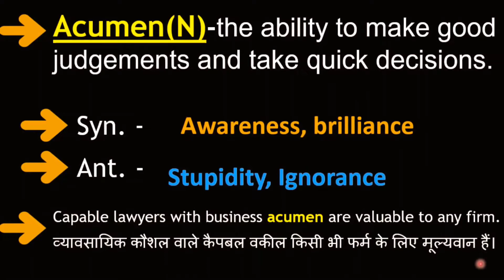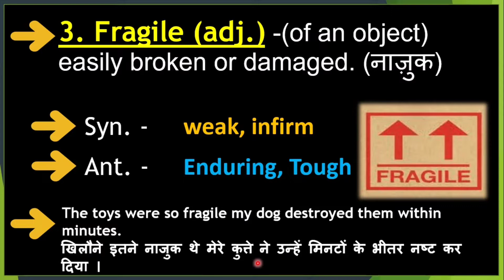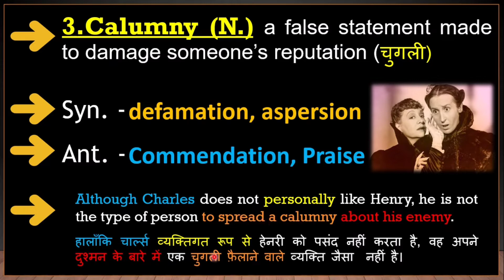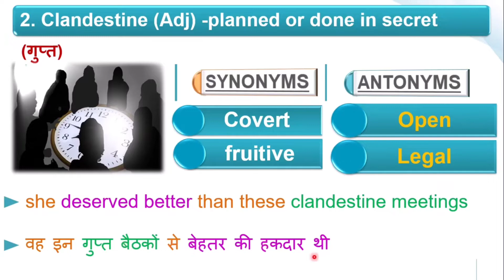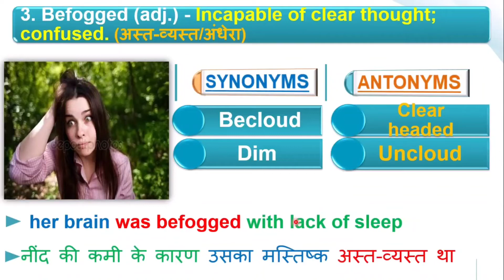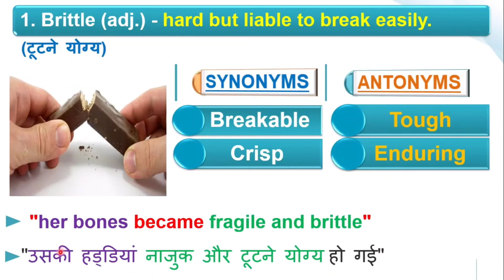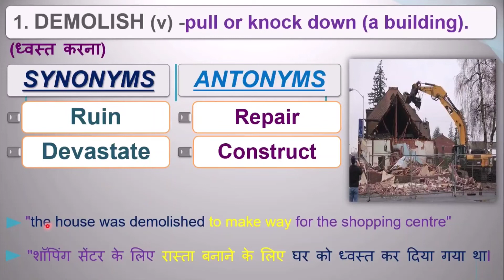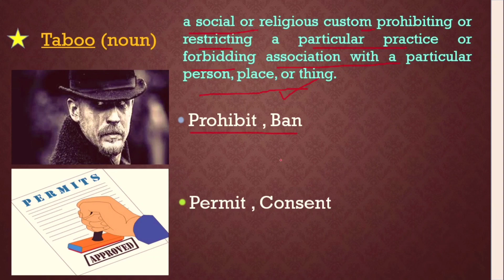Start Building Vocabulary with us🙇